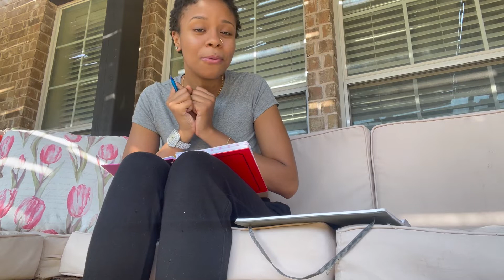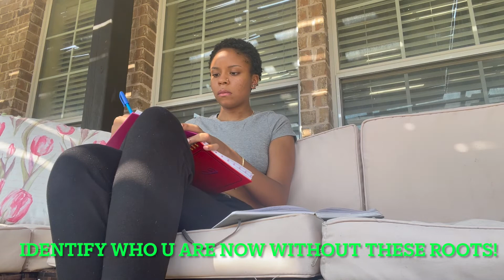it's time to journal...❤️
how do you like this new series? Be on the lookout!